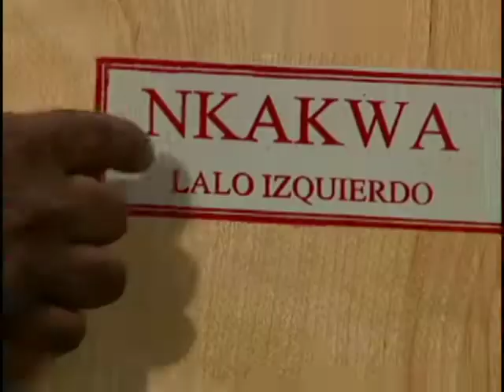TWM PERU LALO IZQUIERDO, dance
Lalo  Izquierdo  is  an  extremely  talented  percussionist,  dancer, choreographer,  and  instructor from Lima, Peru.  He has dedicated his life's work to recording and preserving the rhythms and dances  of  Afro-Peruvian  culture.  Izquierdo  has  traveled  globally  to  teach  and  perform.  He currently  plays  the cajón with  the  ensemble  Karumanta,  and shares  his  culture  of  music  and dance by teaching at numerous universities and schools worldwide.